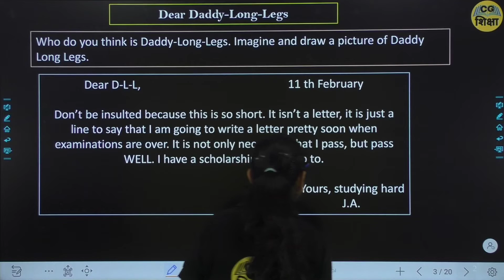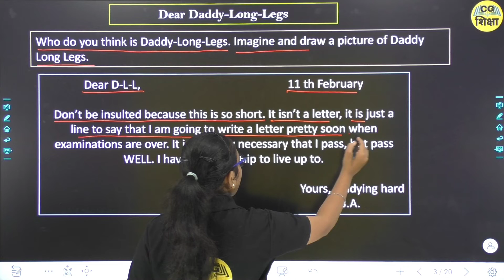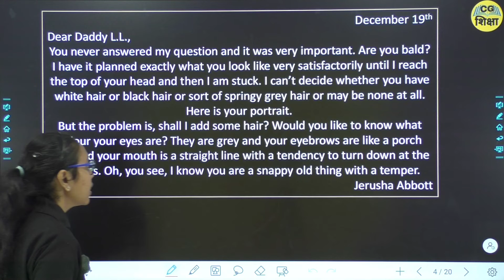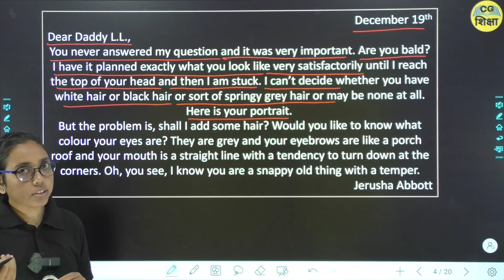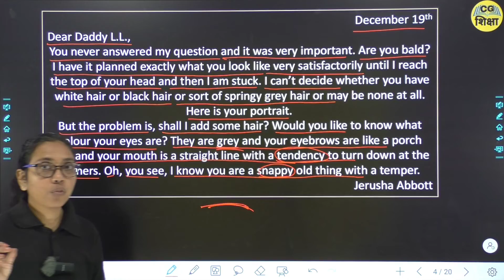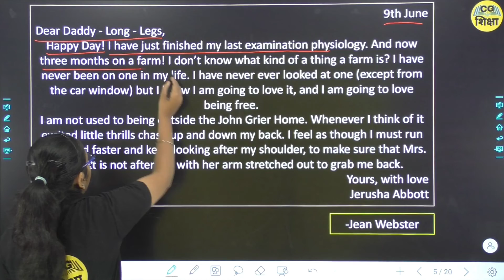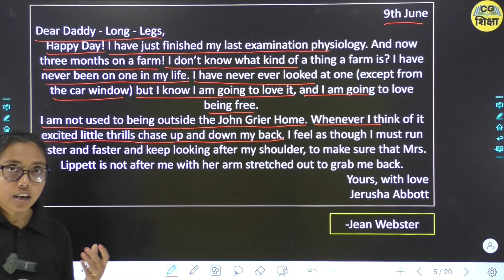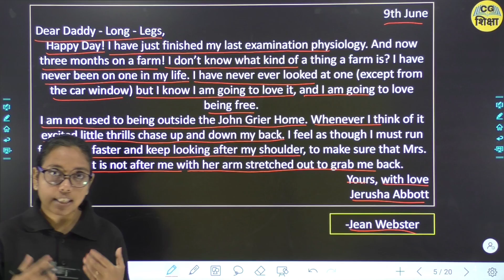CLASS 8TH ENGLISH CHAPTER - 19 DEAR DADDY LONG LEGS II PART - 1 BY CG SHIKSHA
CLASS 8TH ENGLISH CHAPTER - 19 II DEAR DADDY LONG LEGS II PART - 1 BY CG SHIKSHA